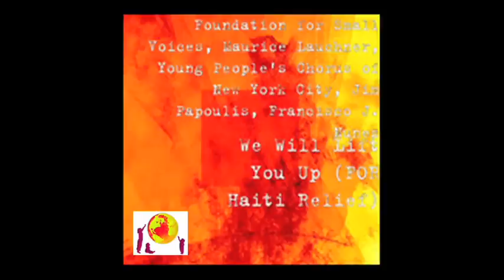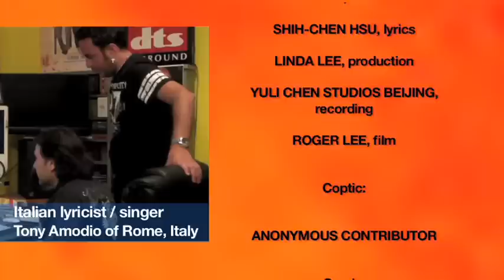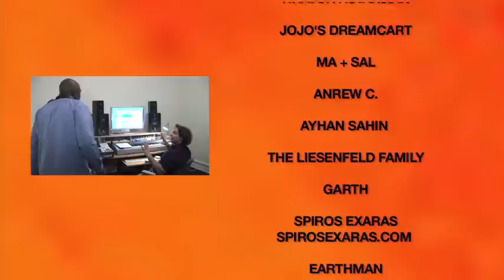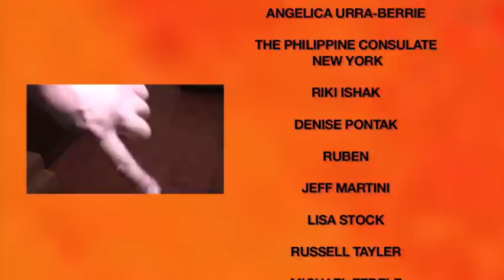"We Will Lift You Up" Creole #1 sung by Earthman (Richard Laurent)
Singer Earthman excerpted from
"LIFT: Humanitarian Relief SongS Initiative" music documentary, Winner "Best Documentary 2010" Boston
created by LaRiccia Media Productions and G.G. Garth Productions, Boston
"We Will Lift You Up" by  Jim Papoulis with Francisco Nunez
Creole lyrics / vocals:  Earthman
English vox:  Maurice Lauchner with The Young People's Chorus of New York
directed/produced by JoJo LaRiccia
executive produced/art directed by Ghia
"We Will Lift You Up" is available in dozens of languages.
All parts of this project were 100% donated with
100% of song sales dedicated to humanitarian relief
via Management Sciences for Health msh.org, jojosdreamcart.org, wwlyu.org